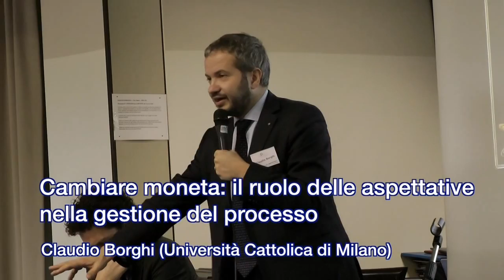Cambiare moneta: il ruolo delle aspettative nella gestione del processo - Claudio Borghi